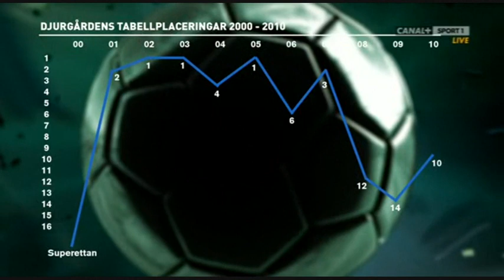Tommy Jacobsson om arenafrågan och Djurgårdens framtid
22 augusti, DIF-IFK Göteborg, paussurret med Tommy Jacobsson om arenafrågan och Djurgårdens framtid.